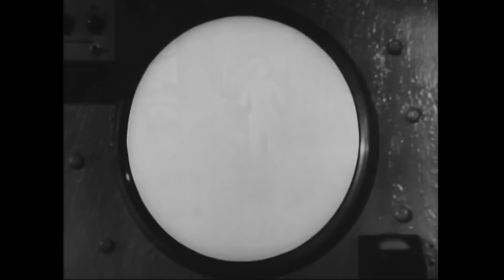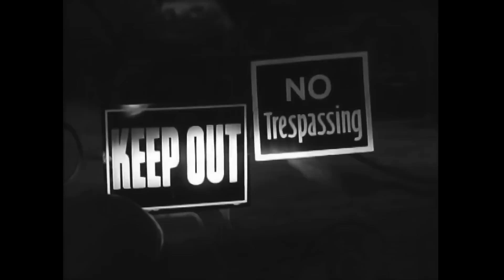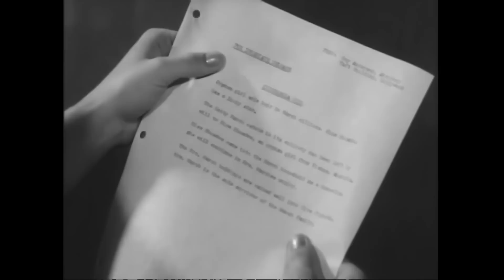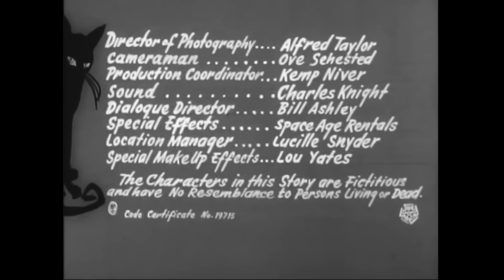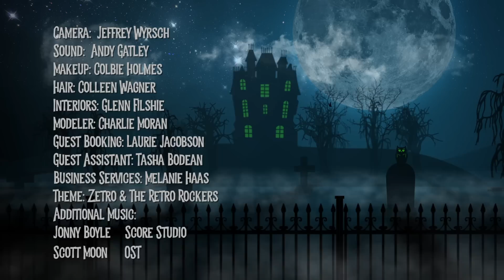Jan Wahl & The Atomic Brain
A has-been rock star hosts horror films in his haunted mansion. Guest:  movie critic Jan Wahl. Movie: The Atomic Brain.